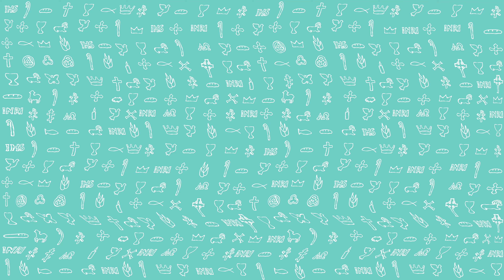PierwszeŚwiatło | 15 lipca 2020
PierwszeŚwiatło na 15 lipca 2020
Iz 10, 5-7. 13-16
Tak mówi Pan:
«Biada Asyrii, rózdze mego gniewu i biczowi mocy mej zapalczywości! Posyłam ją przeciw narodowi bezbożnemu, przykazuję jej, aby lud, na który się zawziąłem, ograbiła i złupiła doszczętnie, by rzuciła go na zdeptanie, jak błoto na ulicach. Lecz ona nie tak będzie mniemała i serce jej nie tak będzie rozumiało, bo w jej umyśle plan zniszczenia i wycięcia w pień narodów bez liku».
Powiedział bowiem: «Działałem siłą mej ręki i własnym sprytem, bo jestem rozumny. Przesunąłem granice narodów i rozgrabiłem ich skarby, a mieszkańców powaliłem, jak mocarz. Ręka moja odkryła jakby gniazdo bogactwa narodów. A jak zbierają porzucone jajka, tak ja zagarnąłem całą ziemię; i nie było nikogo, kto by zatrzepotał skrzydłem, nikt nie otworzył dzioba, nikt nie pisnął».
Czy się pyszni siekiera wobec drwala? Czy się wynosi piła ponad tracza? Jak gdyby bicz chciał wywijać tym, który go unosi, i jak gdyby pręt chciał podnosić tego, który nie jest z drewna.
Przeto Pan, Bóg Zastępów, ześle wycieńczenie na jego tuszę. Mimo świetnego wyglądu trawić go będzie gorączka, jakby zapłonął ogień.